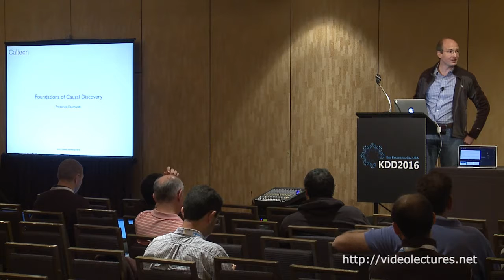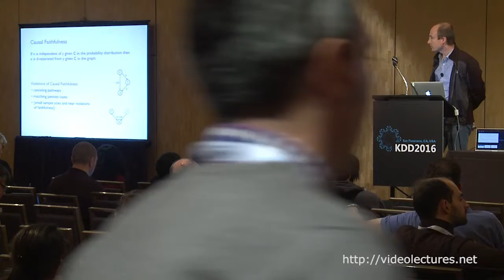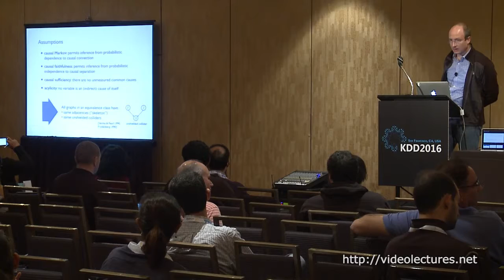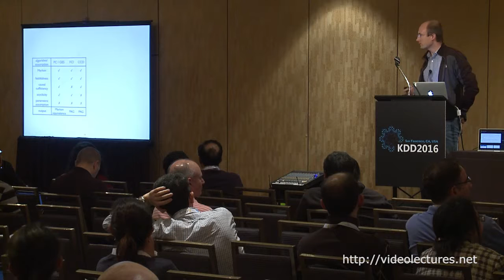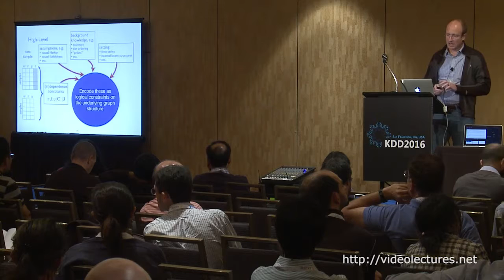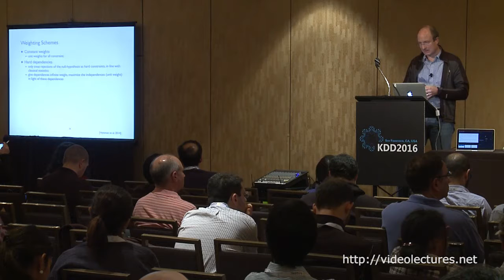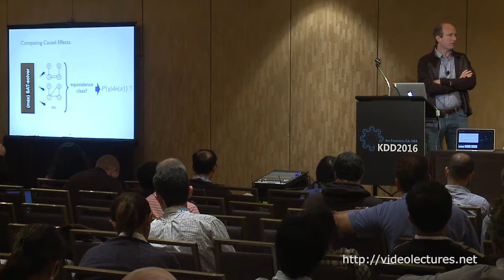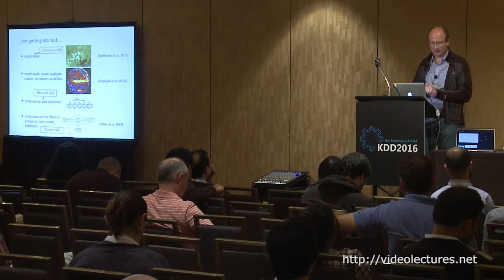Foundations of Causal Discovery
Author:
Frederick Eberhardt, Division of the Humanities and Social Sciences

Abstract:
The now widely used theory of causal graphical models considers causal relations among a set of statistical variables. The causal relations are represented in terms of a directed graph among the set of variables, and the task of causal discovery is to identify this causal structure on the basis of the probability distribution generated by the variables in the graph. I will provide an introduction and overview of some of the methods for causal discovery and present known identifiability results with a particular focus on the assumptions they depend on.